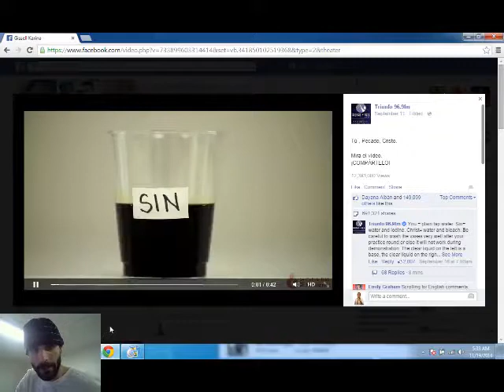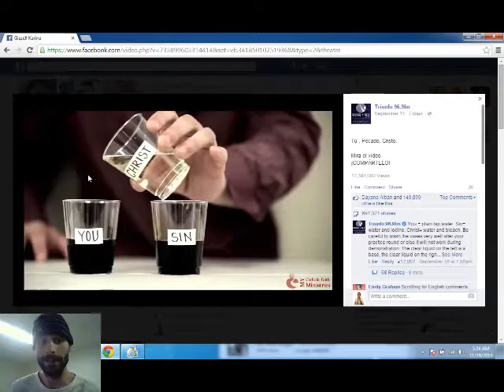YOU-SIN-CHRIST....they are lying to you.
This whole thing is a lie. It's not true. Don't let them lie to you.